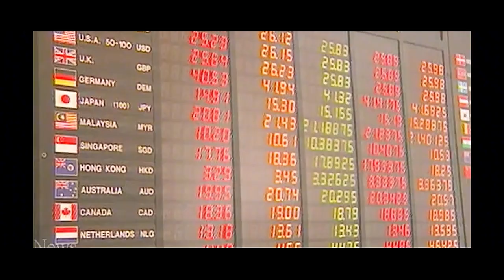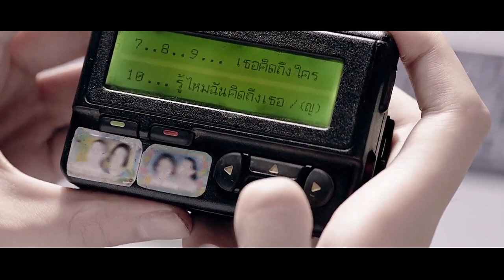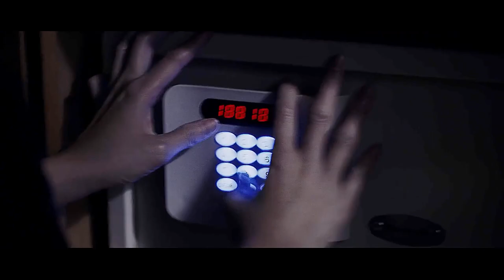2 Friends Agree to Shoot Each Other, One Regrets after Gun Goes off and Is Retaliated 20 Years Later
Summary:  Ib and Boum decide to commit suicide together in Bangkok in 1997. After reneging on the promise, the vengeful ghost of Ib returns 20 years later to haunt Boum and her 15 year old daughter, Bell.

Director
Sophon Sakdaphisit
Writers
Sopana Chaowwiwatkul,Supalerk Ningsanond,Sophon Sakdaphisit
Stars
Namthip 'Bee' Jongrachatawiboon,Nichapalak Thongkham,Thunyaphat Pattarateerachaicharoen

Movie Name:The Promise